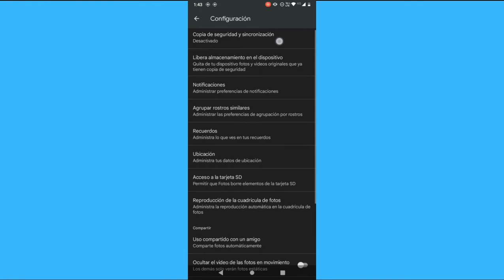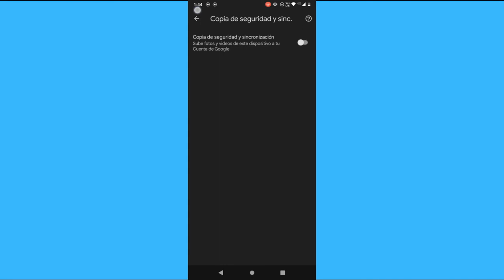Cómo detener la copia de seguridad automática de las fotos de Google